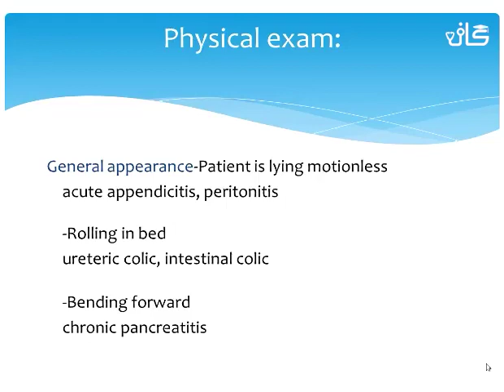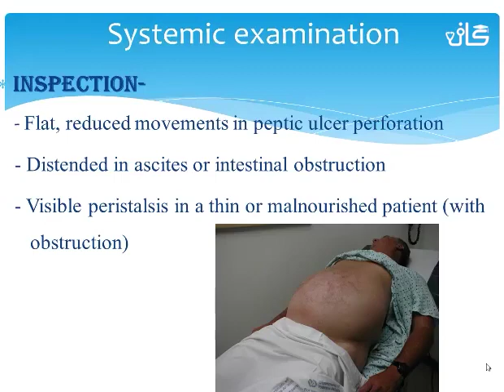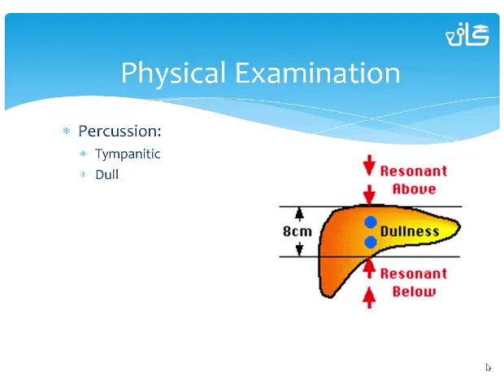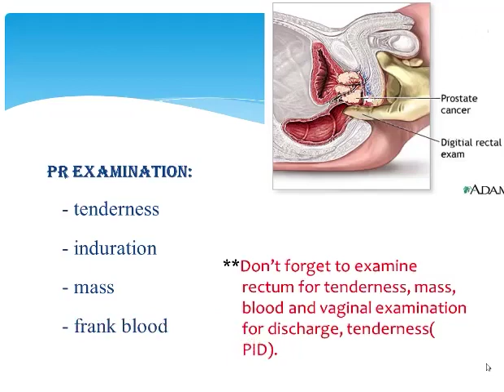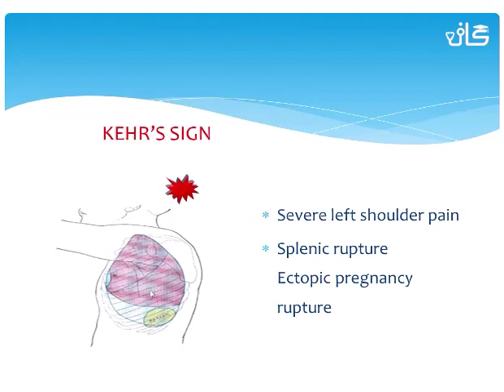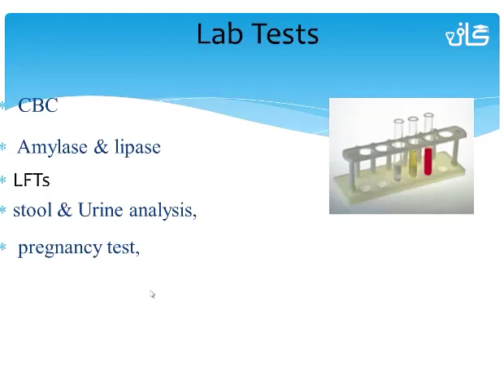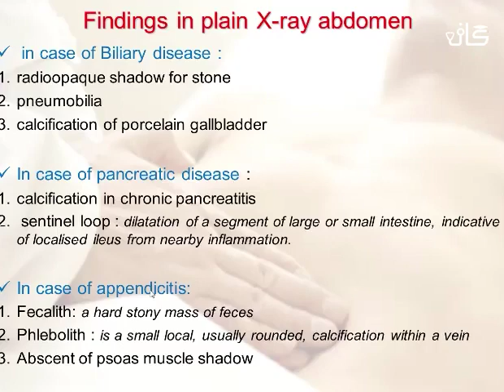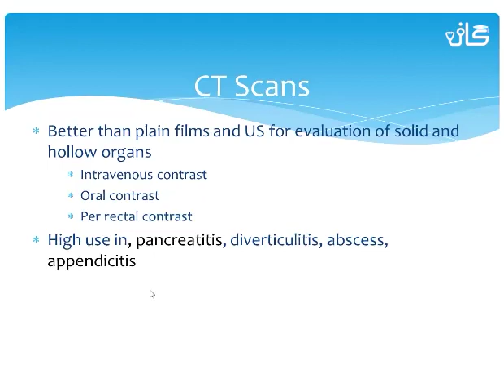جراحی عمومی - شکم حاد - ( part 5 )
آموزش جراحی عمومی ( جلسه 5)
موضوع : شکم حاد
رشته پزشکی
تدریس : دکتر محمدرضا مطیع

برای مشاهده ویدیو های بیشتر کانال مارو سابسکرایب کنید👍

جزوه ویدیو هامون رو اینجا میزاریم👇
لینک کانال تلگرام :

گـــاف | رسانه محتوای دانشگاهی